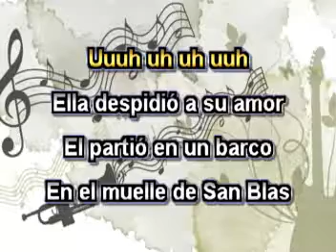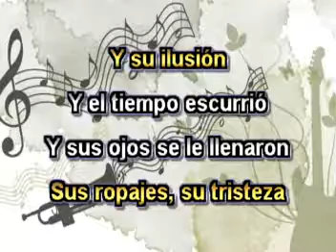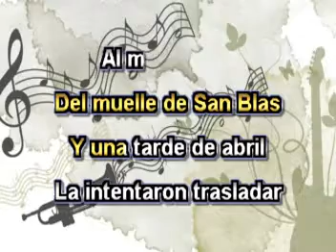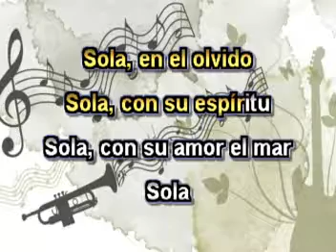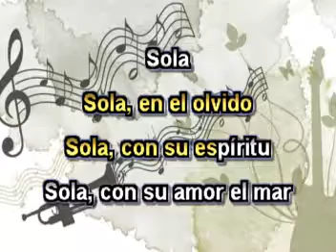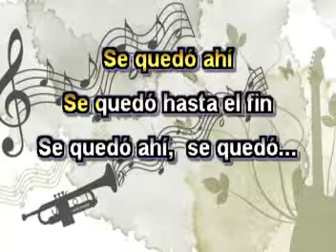En El Muelle De San Blas - Karaoke - Maná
Canta con la mejor música de Karaoke al estilo de Maná